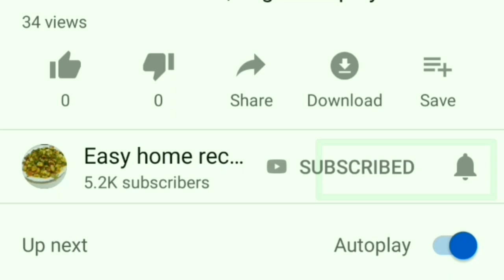ನಾಗರ ಪಂಚಮಿ ಹಬ್ಬದ ಸ್ಪೆಷಲ್ ಉಂಡೆ | shenga unde recipe in kannada | kadalekai unde| peanut laddu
ಶೆಂಗಾ ಉಂಡೆ ಮಾಡುವ ಸುಲಭ ವಿಧಾನ | shenga under recipe in kannada

Required ingredients
1)Peanut 1 Cup
2)Jaggery 1 Cup
3)1/2 Cup water
4)cardamom

ಬೇಕಾಗಿರುವ ಸಾಮಾಗ್ರಿಗಳು
1) 1 ಕಪ್ ಕಡಲೆ ಬೀಜ
2) 1 ಕಪ್ ಬೆಲ್ಲ
3) 1/2 ಕಪ್ ನೀರು
4) ಏಲಕ್ಕಿ